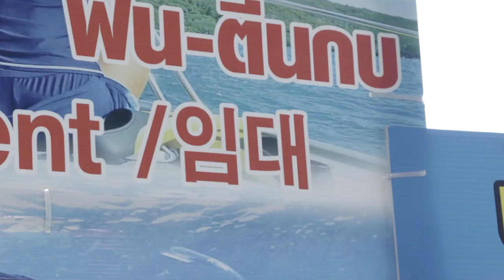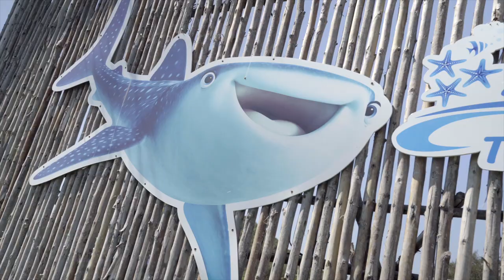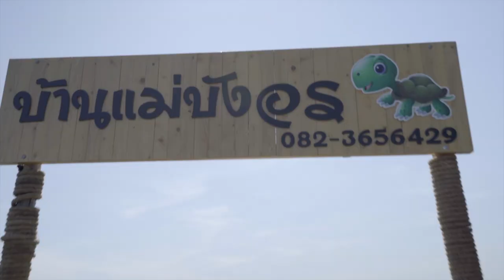파타야에서 니모 찾기 | 태국 파타야의 숨겨진 섬, 니모아일랜드 | 물개의 여행일기#012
태국 파타야는 방콕에서 갈 수 있는 가장 가까운 바다이지만 여러가지 이유로 쾌적한 환경을 제공하진 못하죠.
사람이 많이 몰리면 자연이 오염되기 마련이고 수질 역시 영향을 받기에 아름다운 바다를 기대하기는 어렵습니다. 그래서 스노클링이나 스쿠버다이빙 같은 액티비티에는 그닥 어울리지 않는 곳이기도하죠.
그런데 싸타힙이라고 불리는 파타야지역 근처 섬이 몰려있는 곳이 있습니다. 태국 해군의 엄격한 관리로 인해 자연생태계가 보존받고 있는 곳인데 태국 로컬 인스트럭터의 도움을 받으면 입장해서 수중환경을 즐길 수 있어요.
그 중 모네모네피쉬...우리가 아는 니모 물고기가 많이 살아서 붙여진 이름..니모아일랜드를 다녀왔습니다. 태국 파타야 근처에서 아름다운 바다...특히 수중환경의 아름다움을 만끽할 수 있는 니모아일랜드를 만나보세요.
개인적으로 니모 아일랜드를 갈 수 있는 방법은 너무 어렵기에 kkday의 일일투어 링크를 남겨드립니다.

Seal's Gear
Main Camera : A7M3
Sub Camera : A6400
Lense : SEL16-35GM, SEL24-105G, SEL10-18
Camera MIC : Deity D3, Rode Wireless Go
Indoor MIC : Rode NTG4+
Recorder : Zoom H5
Editor : FCPX